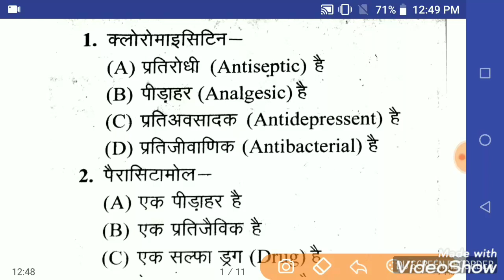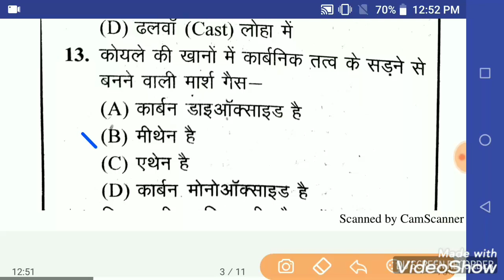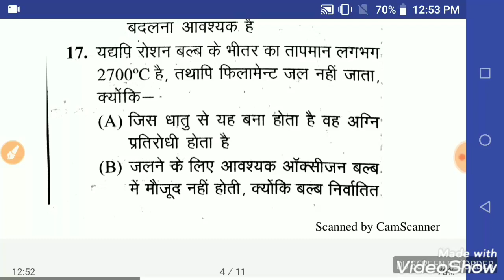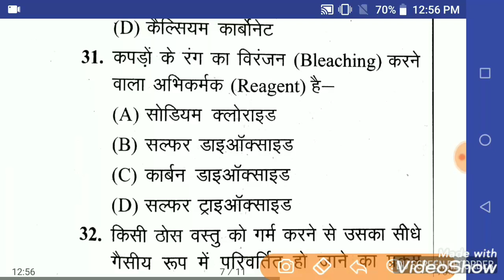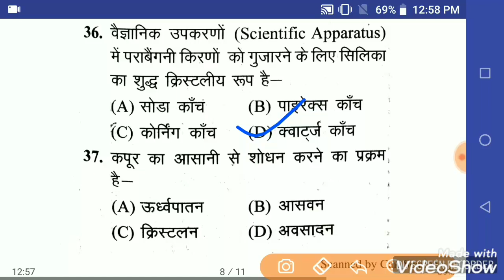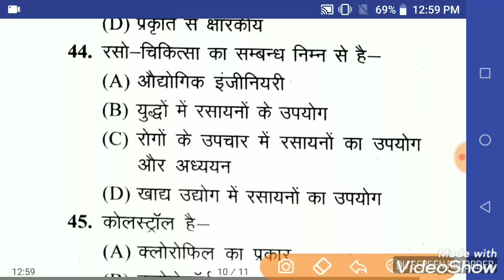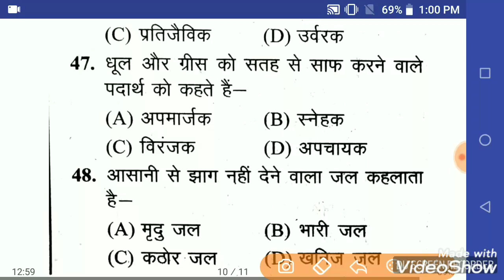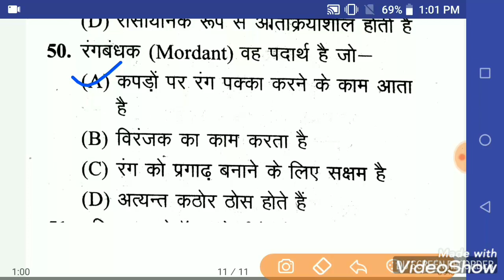GK | General knowledge questions and answers | Daily Practice ser | Basic Gk | Quiz test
Gk Quiz practice set All Competitive Exams.